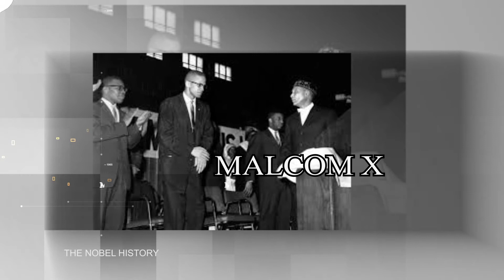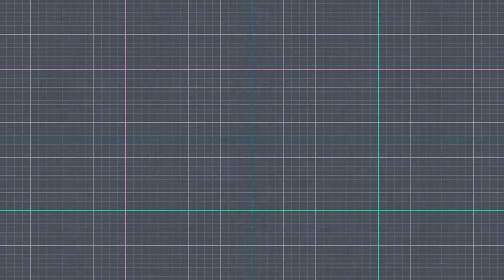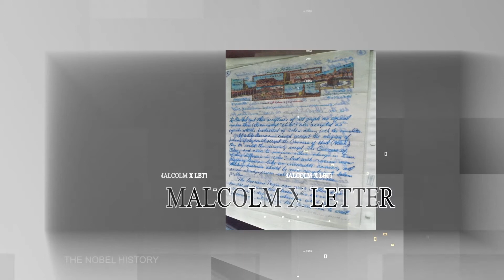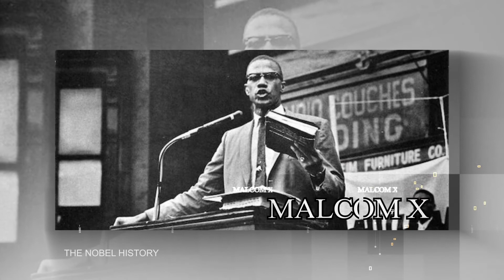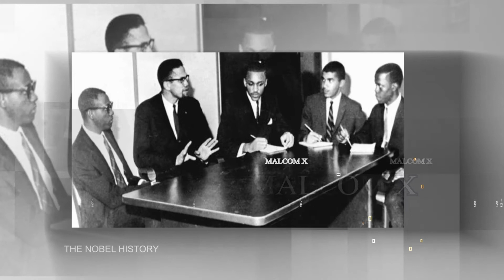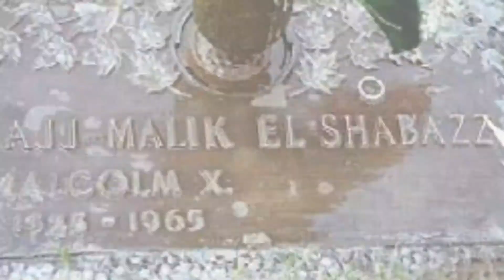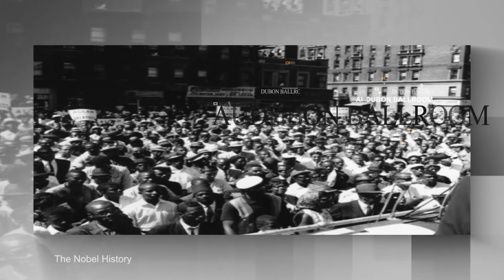Why was the great Muslim American leader Malcolm X assassinated? | Ep 02 | The Noble History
What happened when Malcolm X went on Hajj?
 He had to write a letter to his wife And what did he write in that letter?
Who was Malcolm X's ideal person?
How did things get so bad that someone tried to kill them?
We will tell you all this in today's episode

Who was a Muslim born to an American priest's house? How to become a great American leader?| Ep 01|

Malcolm X was born in Omaha, Nebraska. His real name was Malcolm Little. Father, Earl Little, an organization created to protect the rights of blacks. He was president of the Universal Negro Improvement Association of Omaha. He also gave religious lectures in the local church.